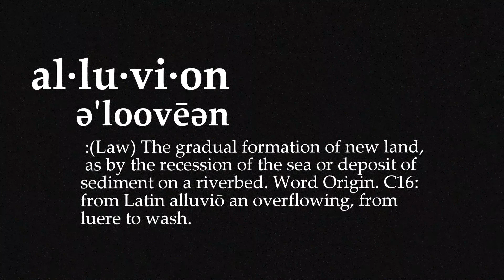Alluvion Live Habits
Recorded live while on the Spring 2017 Alluvion tour, edited and beautified by Doug Larson of Old Crappy Couch productions.